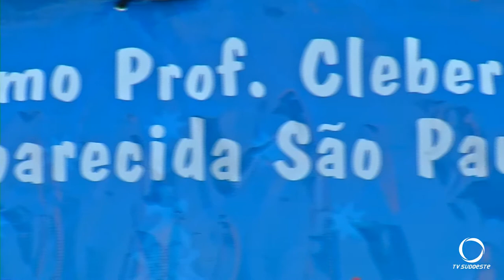Grupo de Ciclistas de Pato Banco começa expedição até Aparecida do Norte São Paulo